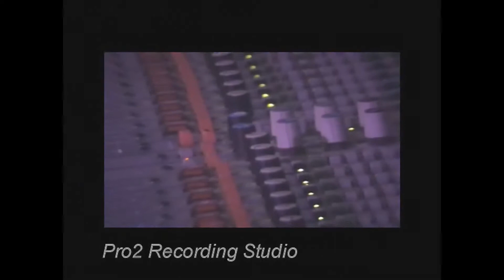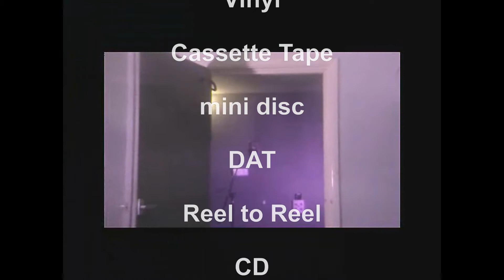Recording studio Bradford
Recording studio Bradford - Pro2 Recording Studio